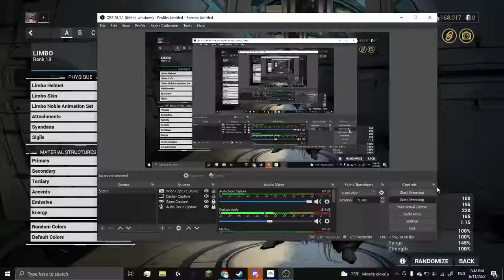why is it so hard to make limbo look nice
lofi girl make music me like